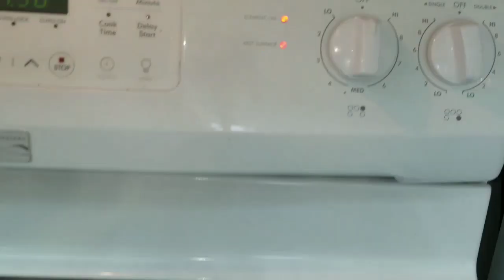Arroz Mexicano rico facil y rapido /no se bate no se pega.